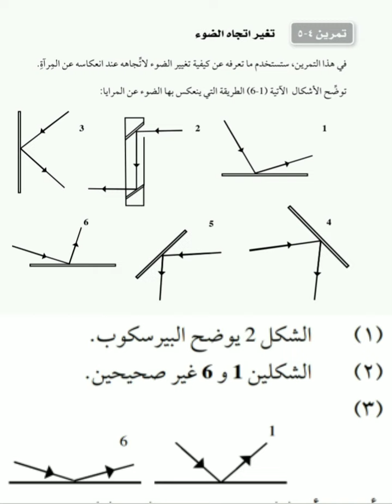اجابة كتاب النشاط صفحة ٢٠ علوم الصف الخامس الفصل الثاني تغير اتجاه الضوء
اجابة كتاب النشاط علوم الصف الخامس الفصل الدراسي الثاني سلطنة عمان
الوحدة الرابعة الطريقه التي نرى بها الأشياء
تمرين ٤-٥ تغير اتجاه الضوء